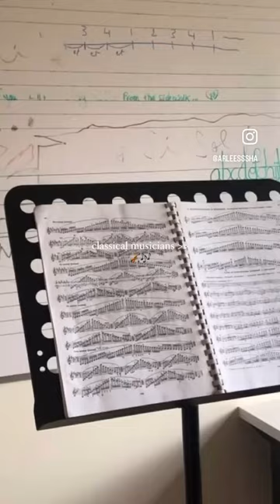🎻 cellist cello classicmusic music orchestra musician